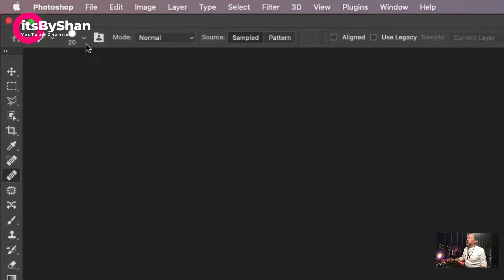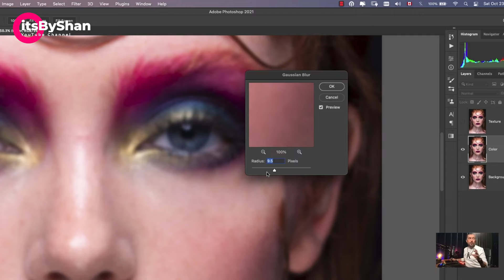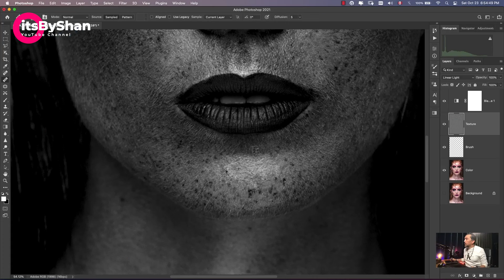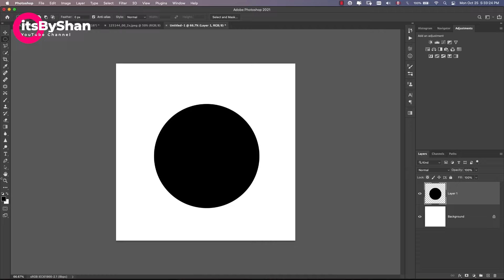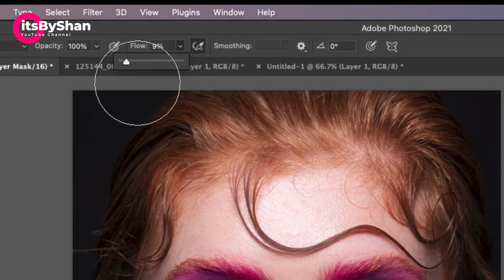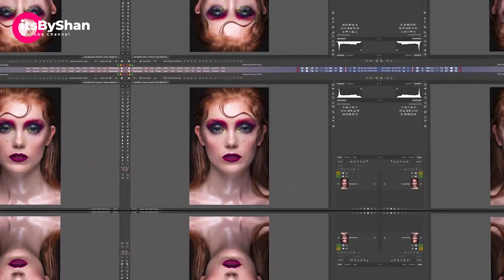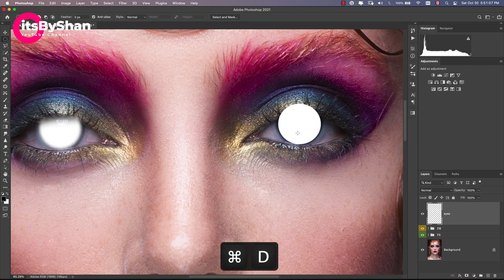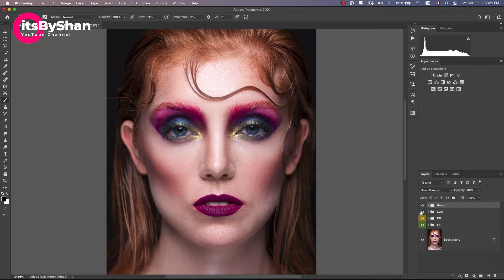آموزش کامل ادیت پرتره - صفر تا صد - Photoshop Portrait Retouch Tutorial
اگر تمایل دارید از داخل ایران من رو حمایت کنید از لینک زیر استفاده کنید : ❤️

اگه ویدیوها رو دوست داشتین و ایران نیستین خوشحال میشم از طریق دونیت من رو حمایت کنید ❤️